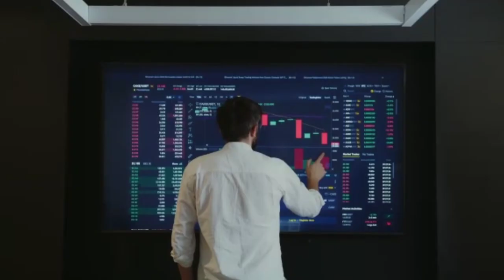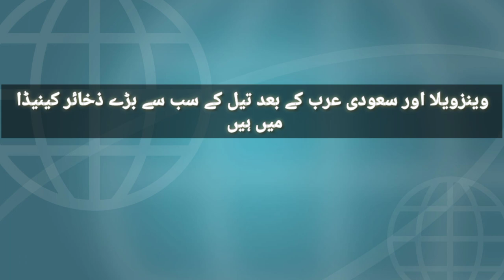How much Canada is Powerful?|Power of Canada|America and Canada relationships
In this video we will discuiss power of canada.how much canada is powerful .

🎵 Track Info:

Title: Bounce It by Silent Partner
Genre and Mood: Hip Hop & Rap + Dark